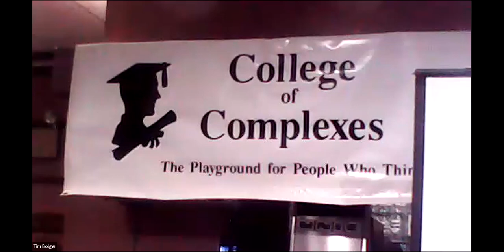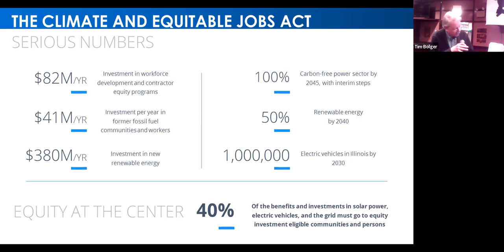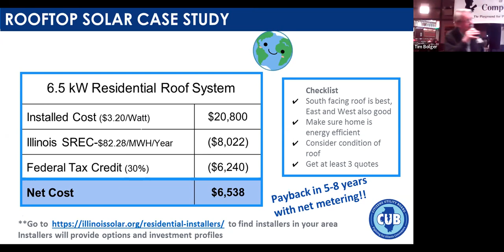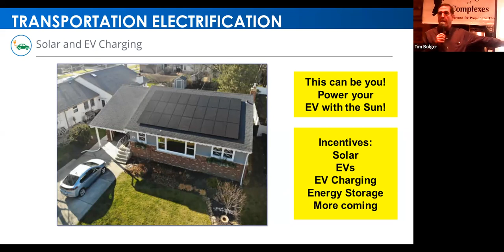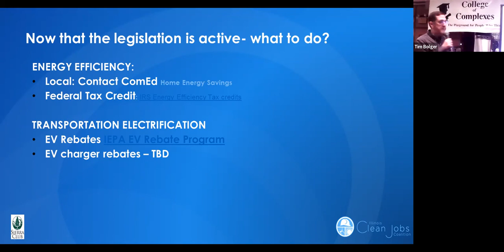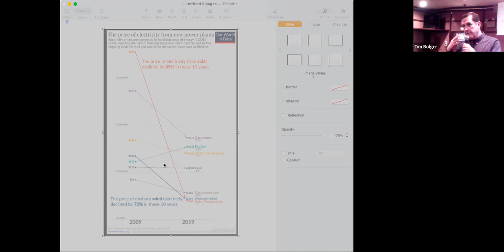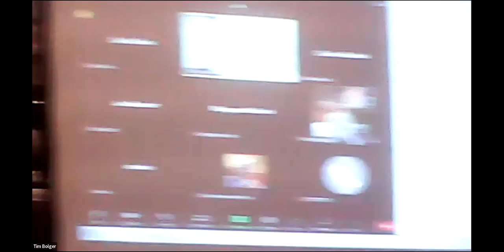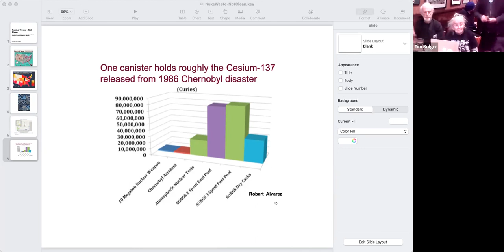C of C 2-18-2023 An Overview of CEJA, the Climate and Equitable Jobs Act,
An Overview of the Eight Significant Components of CEJA,
the Climate and Equitable Jobs Act,
and how you can take advantage of the major components

Meeting # 3,704 - Paul Culhane, Tim Milburn
Tim Milburn is principal of Green Ways 2G0, which provides clean transportation consulting services. Paul Culhane is a member of the Sierra Club’s Northwest Cook County Group executive committee.

"Illinois passed landmark clean energy legislation—the Climate and Equitable Jobs Act—in 2019. We will provide an overview of the eight significant components of CEJA, and then focus on how you can take advantage of three major components—electric transportation, energy efficiency, and renewable energy.